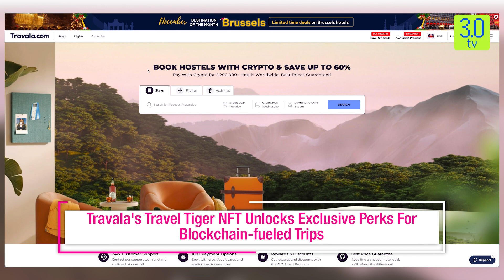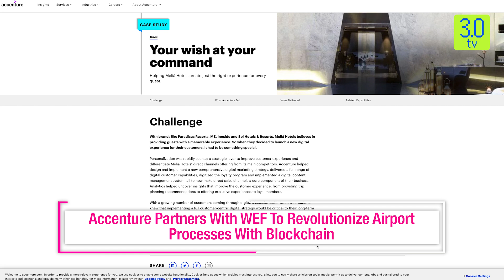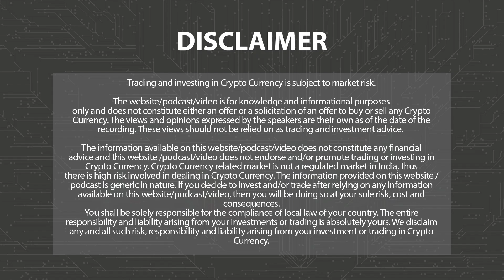Blockchain Boarding: How Tech Is Taking Travel To New Heights | Block On The Rocks | 3.0 TV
3.0 TV is a news channel which gives you the latest news on blockchain and cryptocurrency on a daily basis which include Bitcoin (BTC), Ethereum ( ETH ), Solana (SOL )  , DogeCoin ( DOGE ) , etc. We also give information related to AI, NFTs, Metaverse, crypto scams and other educational information.

Imagine stepping into a world where travel is seamless, bookings are stress-free, and long queues are a relic of the past. Welcome to the era of blockchain in the travel industry—a transformative journey that promises to untangle the knots of fragmented processes while creating extraordinary value for travelers and service providers alike.